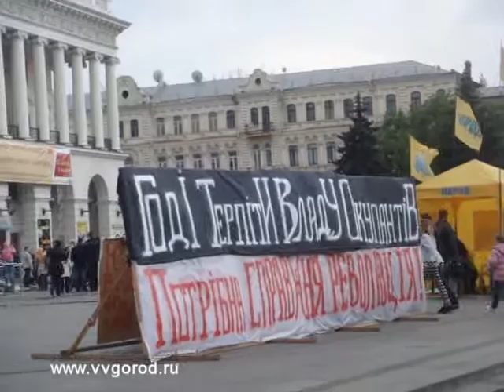Магия Киева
команда Анны Кожушнер